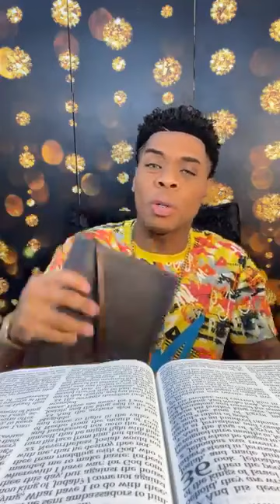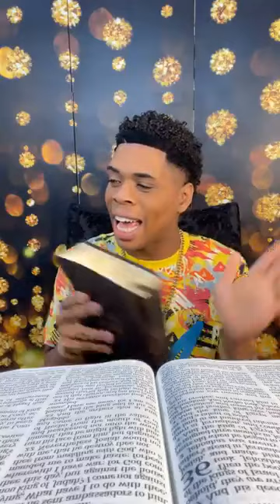Prophet Joshua Holmes Was Live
BOOK 8 CHAPTER 55 (KING Joshua's Teachings For The Month Of August 2022)

n at
Matthew 7:13-14
13 Enter ye in at the strait gate: for wide is the gate, and broad is the way, that leadeth to destruction, and many there be which go in thereat:

14 Because strait is the gate, and narrow is the way, which leadeth unto life, and few there be that find it.

Facebook: Prophet Joshua Holmes/Joshua Holmes
Bless You!